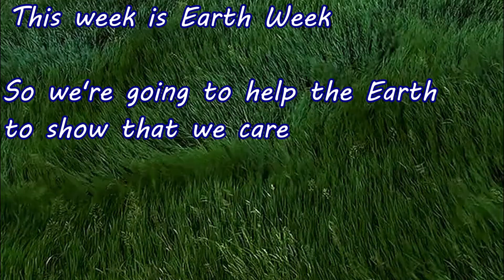Eagle TV: 2023 Semester 2 - Episode 8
This is the eighth episode from the second semester WMAES Eagle TV class of 2023.